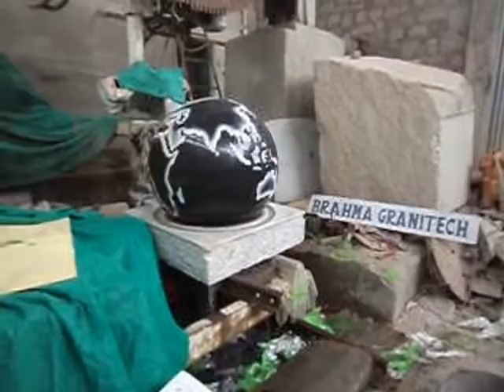Five feet ball fountain,Two feet sphere fountain,Three feet globe fountain,Four feet ball fountain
The sphere fountain or kugelburnnen Decorate Backyard gardens,outdoor landscape gardend ,main lobbies ,hotel reception areas, residential home , and outdoor applications such as water parks, office buildings, and restaurants. These Natural Stone ball fountains are available with granite ,sandstone,slate,limestone or marble rotating spheres beginning at 10" in diameter to larger 8 feet or more with squre ,round,heaxagonal,rock and natural boulder bases available to meet your special needs.

We have very vast range of water sculpture items rotating ball water features, oscillating ball water fountains, spinning marble balls on the principal of hydrostatic bearing.Our all water sphere fountains are very unique cause of sevral tons of stone objects like giant granite spheres,floating granite ring,Rotating ring,spinning stone balls, floating cone,motion sphere fountain,Dancing & rotating doll, floating stone sphere ,rolling ball fountains etc move on thin film of water with very low water pressure.